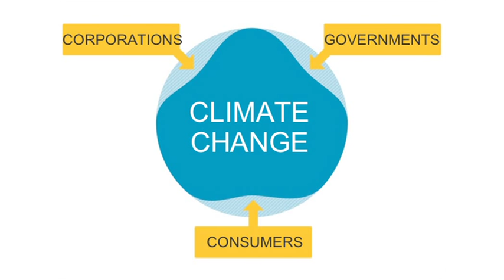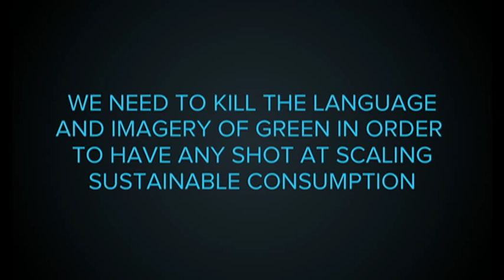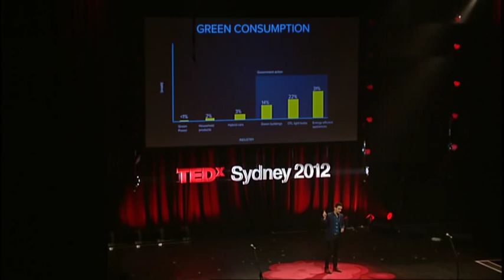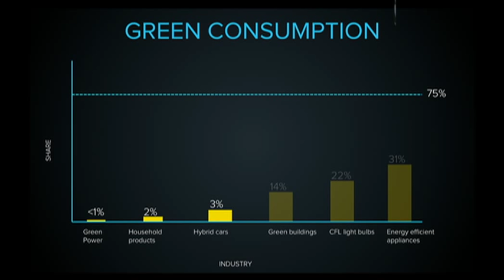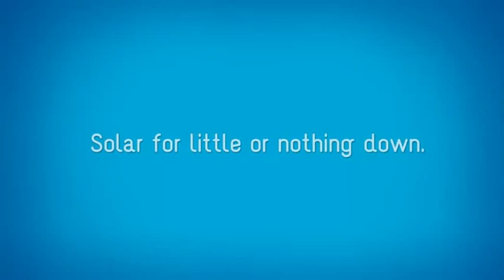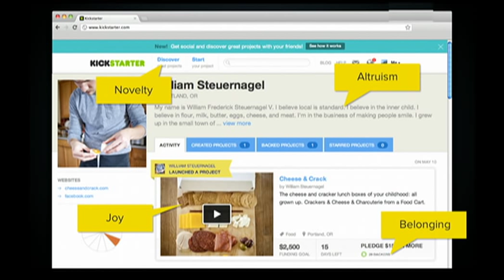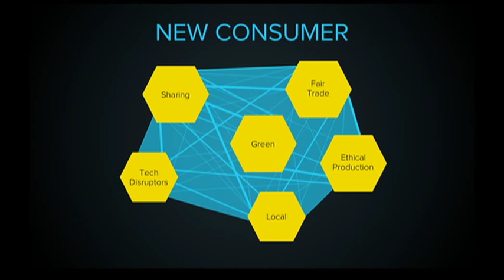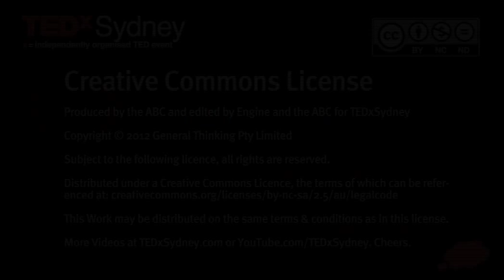The end of 'green' Jeremy Heimans at TEDxSydney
Jeremy Heimans is co-founder and CEO of Purpose.com, a social enterprise that mobilises millions of citizens and consumers to help solve global problems. Purpose has built global movements to fight cancer (LIVESTRONG), eliminate nuclear weapons (Global Zero), and launched All Out, the first global organisation for LGBT people and their allies.

TEDxSydney 2012 took place on Saturday 26 May 2012 at Carriageworks. Tens of thousands of people enjoyed the day: 800 in the theatre, over 1,000 via big screen simulcast in The Forum, many thousands online via YouTube and ABC Big Ideas ... and up to 80,000 tuning in to ABC Radio National.

This is a revised version of this talk, correcting some audio faults in the original. It had received 421 views before replacement.